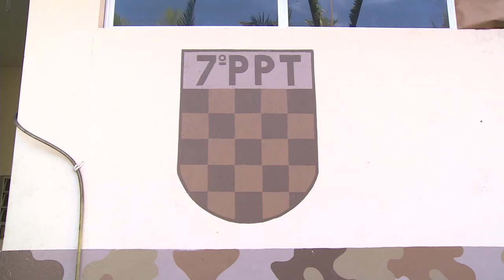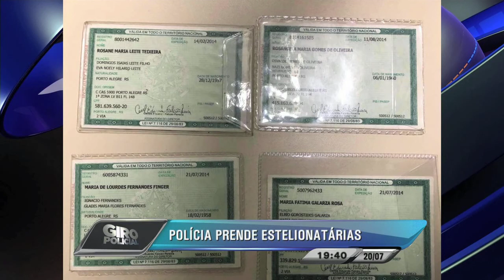Polícia prende estelionatárias da Grande Florianópolis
O Serviço de Inteligência do 7º Batalhão da Polícia Militar de Santa Catarina prendeu duas estelionatárias que vinham praticando golpes no comércio da Grande Florianópolis.